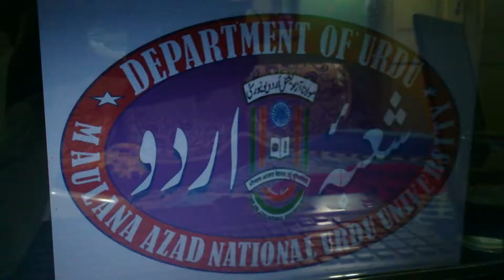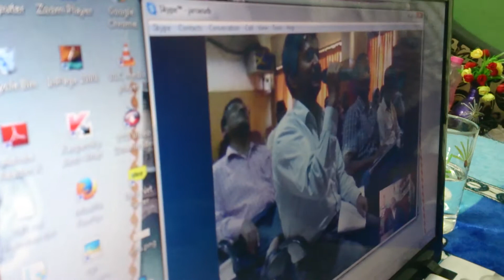Prof Md Ali Asar on 'Dakhni Ghazal' Through Skype, Dept of Urdu MANUU 3/5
Prof Muhammad Ali Asar Delivering online Lecture Entitled 'Dakhni Ghazal Rewayat Aur Mailanat' Through Skype in Refresher Course , Organized by The Dept of Urdu MANUU in Media Center 06/02/2015